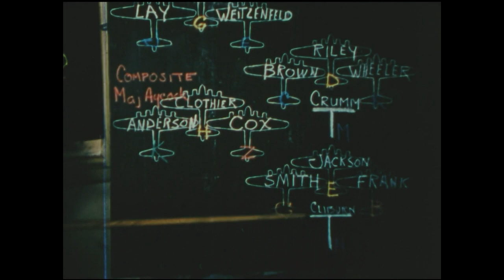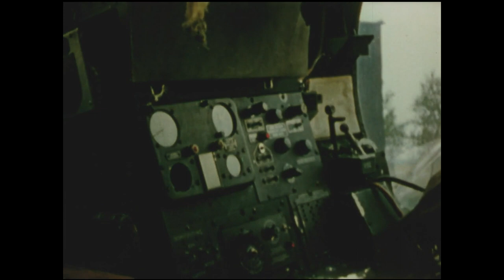The Memphis Belle A Story of a Flying Fortress (1944)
Welcome to HistoriaHigh's Vintage Visions playlist, dedicated to primary sources that transport us to a different era. Today, we bring you an incredible story of bravery and determination from the battlefront of World War II. Join us as we delve into "The Memphis Belle: A Story of a Flying Fortress."

In the seemingly peaceful English countryside, B-17 bomber planes known as Flying Fortresses are stationed. This documentary follows the 324th Squadron of the 91st Heavy Bombardment Group of the 8th U.S. Army Air Force, who are responsible for the maintenance and operation of these mighty planes. On this particular day, they're preparing for a night bombing raid on the submarine pens at Wilhemshaven, Germany.

The crew of the Memphis Belle, consisting of Captain Robert K. Morgan, Captain James A. Verenis, Sergeant Bob Hanson, Captain Chuck Layton, Sergeant Harold Locke, Sergeant John P. Quinlan, Sergeant Cecil Scott, Captain Vincent B. Evans, Sergeant Clarence E. Winchell, and another sergeant, have completed twenty-four missions and are due to return home after this mission.

As they fly towards their target, they face intense flak from German ground defenses. Captain Morgan's evasive maneuvers and the pilots' efforts to maintain formation ensure they successfully complete their bombing run. But as they head back to base, German planes begin attacking, and one American plane is downed.

The men on the ground anxiously await the squadron's return, with some planes returning damaged and with wounded crew members. After an intense mission, the Memphis Belle and her crew return home, receiving the Distinguished Flying Cross from the King and Queen of England, General Eaker, and General Devers.

This documentary provides a firsthand look into the lives of the brave men who risked everything for their country. Don't miss "The Memphis Belle: A Story of a Flying Fortress" on HistoriaHigh's Vintage Visions playlist.

Sources:

Jackson, William Wyler. "The Memphis Belle: A Story of a Flying Fortress." Paramount Pictures, 1944.